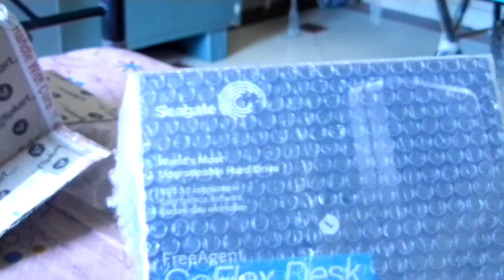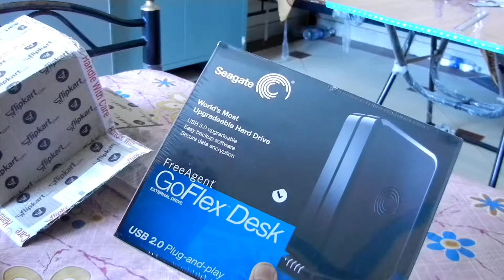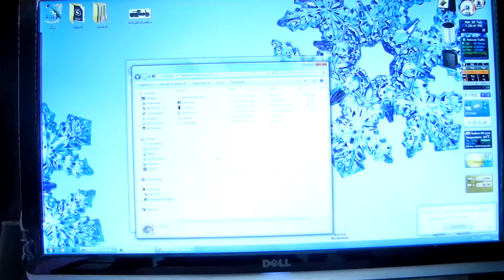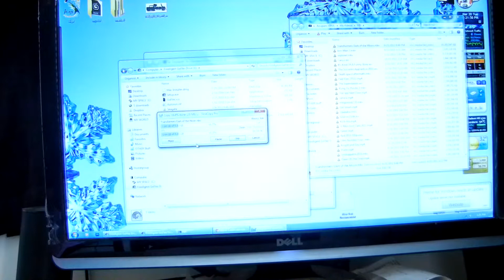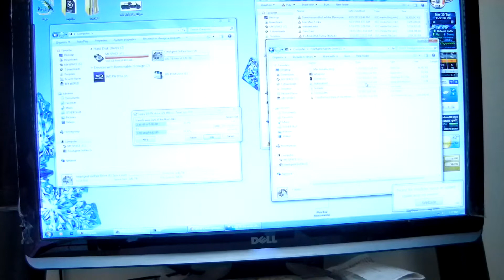Unboxing & review of SeagateGoFlexDesk